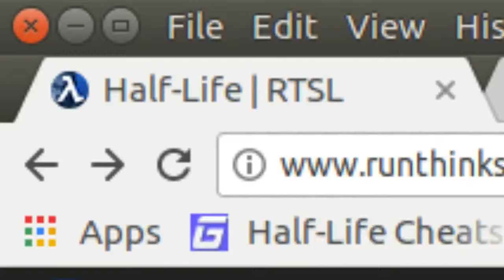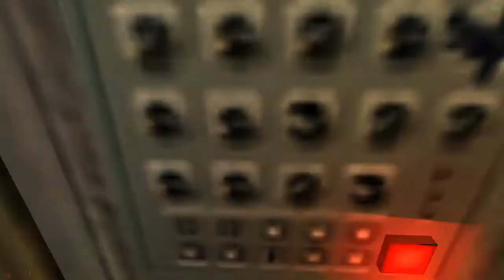Soldier's Mind - Music included edition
This is the enhanced version with music!

So back before TF2 there was a Half Life mod with a protagonist named "Jane Doe"

Do I need to say anymore?